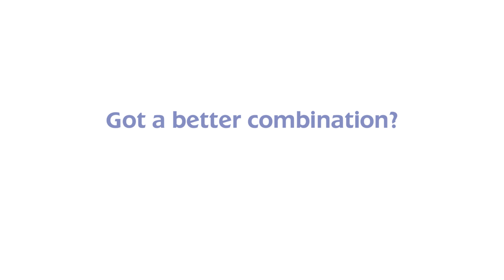Gary eats Pork and Cinnamon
Here's Gary trying another crazy flavour suggestion for real! Have you got a better flavour combination?